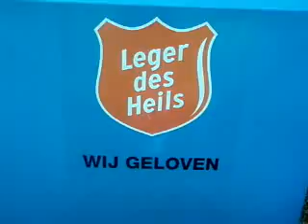RHtv: De goede daad